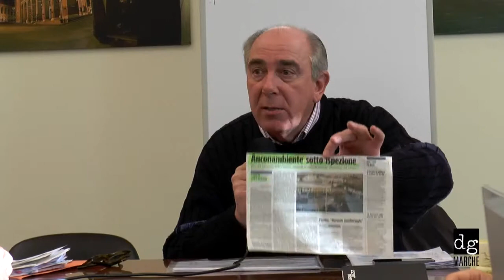Conferenza Stampa relativa alla questione Tares - Sabato 14 Dicembre - Urbani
Intervento di Urbano Urbani